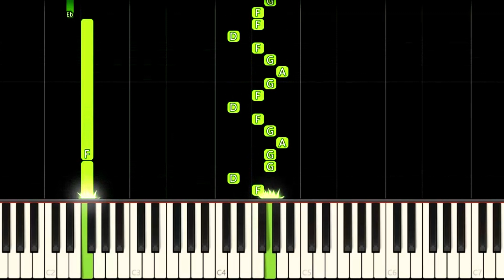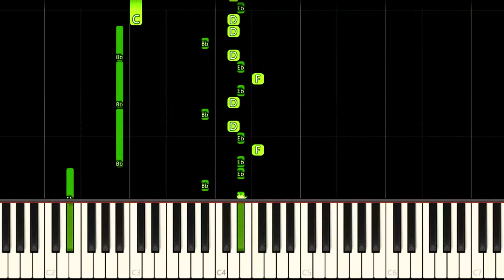BATTLEBIT REMASTERED THEME - EASY Piano Tutorial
How to play BattleBit Remastered Game Theme Song on this EASY Piano Tutorial!
Como tocar a música tema do jogo BattleBit Remastered neste Tutorial FÁCIL de Piano!